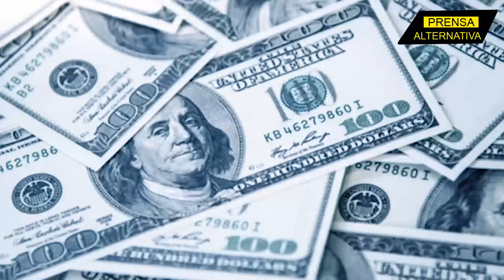Presidente Comunal en Argentina Pide 'Relaciones Bilaterales' con Putin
El presidente comunal santafesino, Juan Domingo Bravo, ha enviado una carta a Vladimir Putin, solicitando iniciar "relaciones bilaterales" con Rusia. En este impactante documento, Bravo argumenta que las políticas económicas de Milei conducirán a resultados catastróficos para la población.

Director General: Juan José del Castillo - El Jota
Jefe de Prensa: Enzo Anchante REV100001JP01
Jefe de Redacción: Mirelvis Gutiérrez REV10001JR
Redactor: Caro Mallen

Org
REF06JR2
L03
E02
ene2024PA